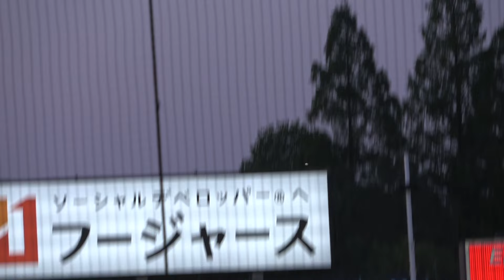立浪監督、連続四球の先発・柳へ約30秒の激励 直後、岡林勇希がフェンス激突ジャンピングキャッチ 超ファインプレーに本人も驚きの表情 2024年5月4日 神宮球場